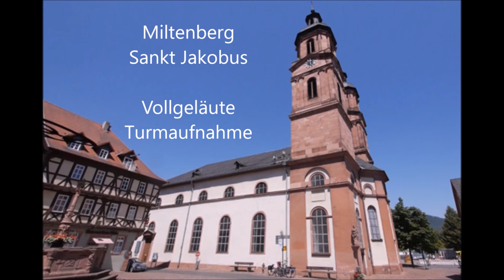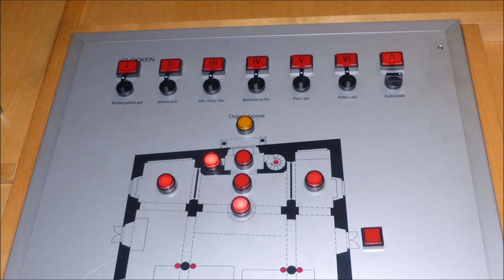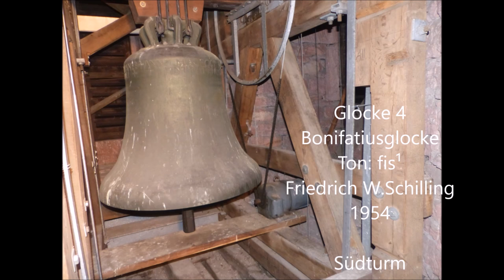Miltenberg: Sankt Jakobus (Turmaufnahme | Vollgeläute) Glocken/Festgeläute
Aus den beiden Türmen der Stadtpfarrkirche Sankt Jakobus zu Miltenberg am Untermain erklingt ein mächtiges, sechsstimmiges Glockengeläute. Meister Friedrich Wilhelm Schilling aus Heidelberg goss die Glocken 1954. Die große Muttergottesglocke donnert über ganz Miltenberg und eignet sich perfekt als Fundament. Die musikalische Genialität des zweitgrößten Geläutes im Bistum Würzburg ist schwer in Worte zu fassen. Die beiden großen Glocken hängen im Südturm und die vier kleinen im Nordturm.

*** Eine Neuauflage der Aufnahme mit einer Vorstellung der einzelnen Glocken in guter Bild- und Tonqualität ist hier zu finden

Gl. 1 | Muttergottes | gis° | 4415 kg | 1954 mm | Friedrich W. Schilling, Heidelberg (1954)
Gl. 2 | Jakobus | h° | 2575 kg | 1631 mm | Friedrich W. Schilling, Heidelberg (1954)
Gl. 3 | Johannes-Nepomuk | dis' | 1334 kg | 1275 mm | Friedrich W. Schilling, Heidelberg (1954)
Gl. 4 | Bonifatius | fis' | 878 kg | 1095 mm | Friedrich W. Schilling, Heidelberg (1954)
Gl. 5 | Pius | gis' | 616 kg | 980 mm | Friedrich W. Schilling, Heidelberg (1954)
Gl. 6 | Kilian | ais' | 500 kg | 913 mm | Friedrich W. Schilling, Heidelberg (1954)

Das Geläute wurde in gewisser Weise durch den damaligen Pfarrer und heutigen Weihbischof Ulrich Boom berühmt:

Eine erste und eine zweite Kirche in Miltenberg werden schon im 13/14.Jahrhundert erwähnt. Die heutige Kirche stammt ungefähr aus dem Ende des 14.Jahrhunderts und wurde größtenteils in gotischer Form erbaut! Gegen Ende des achzehnten Jahrhunderts wurden jedoch große bauliche Mängel an Kirche und Dach festgestell,so dass die Kirche saniert wurde.In den Jahren 1948 und 1958 wurde die Kirche von innen stark verändert und generalsaniert. Und nochmals wurde die Kirche gleich 1975 umgestaltet. Die Kirche sieht seit 2004 so aus wie heute!
Beim Betreten der Kirche fällt der Blick auf den Altarraum.Das dortige Altarbild weist die Besonderheit auf,dass es in Adventszeit und Fastenzeit geschlossen wird und nur im übrigen Zeitraum vollständig geöffnet ist.Das Altarbild wurde 2004 geschaffen. Das Taufbecken im Eingangsbereich stammt von 1608. An der Kuppel über dem Altarraum ist ein Holzkreuz aus dem vierzehnten Jahrhundert befestigt.Das Orgelgehäuse auf der Empore stammt noch von 1699 und wurde vom Orgelbauer Schleich errichtet. Das Orgelwerk von Bittner wurde 2004 bis auf einige Register ersetzt. Ein Zimbelstern dreht sich auf Registerzug.

Vielen Dank an den Mesner für die freundliche Aufnahmeermöglichung!

MIT DIESEM VIDEO WÜNSCHE ICH ALLEN EIN FROHES UND GESEGNETES WEIHNACHTSFEST!